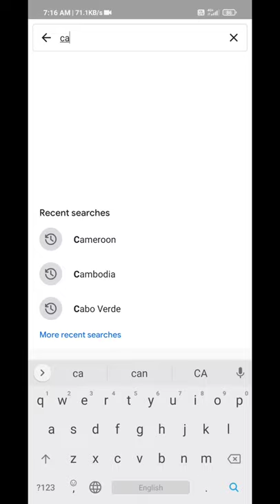wildlife animal of Cameroon . A beautiful country in Africa .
The wildlife of Cameroon is composed of its flora and fauna.

Leatherback turtle
The most endangered species is the Cross River gorilla, a great ape, whose last reported count was 300, spread over 11 scattered sites both in Cameroon and Nigeria. For preservation of this species of ape, the Kagwene Gorilla Sanctuary and the Takamanda National Park have been specifically established in Cameroon. Elephants migrate between the Lake Chad region in Chad and Cameroon; 300 to 400 elephants are reported to live here.[2] In the dense forest areas of the rainforest ecoregion the fauna commonly reported are; red and green monkeys, chimpanzees, mandrills, rodents, bats, and large number of birds like the small sunbirds, giant hawks and eagles. Elephants are also reported in small numbers. The grassy woodlands have baboons and many species of antelope.[4]

Reptiles

Python sebae
Prominent reptiles reported include the African rock python (Python sebae), the green bush viper (Atheris squamigera) and the African slender-snouted crocodile (Mecistops cataphractus). Marine turtles reported near the coasts of Cameroon in the Atlantic Ocean are the loggerhead (Caretta caretta), Atlantic green (Chelonias mydas), leatherback (Dermochelys coriacea), hawksbill (Eretmochelys imbricata), and the olive ridley (Lepidochelys olivacea). Cameroon has enacted legislation to protect all these species of turtles. Olive ridley, leatherback, and green turtles are reported to nest on the sandy shoreline between Equatorial Guinea and the Wouri Estuary in Cameroon during November to January.
Mammals
Main article: List of mammals of Cameroon
Cross River gorilla
Primates reported are: De Brazza's monkey (Cercopithecus neglectus), the black colobus (Colobus satanas); the patas monkey (Erythrocebus patas); the western gorilla (Gorilla gorilla); the Angolan colobus (Colobus angolensis); the moustached monkey (Cercopithecus cephus); the Gabon bushbaby (Galago gabonensis); the mona monkey (Cercopithecus mona); and the western needle-clawed galago (Euoticus elegantulus). The Cross River gorilla is the most endangered African ape subspecies.
Eleven small mammal species are endemic to the ecoregion: Eisentraut's striped mouse (Hybomys eisentrauti), the African wood mouse (Hylomyscus grandis), the Mount Oku rat (Lamottemys okuensis), Mittendorf's striped grass mouse (Lemniscomys mittendorfi), two brush-furred mouse species (Lophuromys dieterleni) and (Lophuromys eisentrauti), the Oku mouse shrew (Myosorex okuensis), the Rumpi mouse shrew (M. rumpii), the western vlei rat (Otomys occidentalis), Hartwig's soft-furred mouse (Praomys hartwigi), and Isabella's shrew .

Other small mammals present include Stuhlmann's golden mole (Chrysochloris stuhlmanni); the long-tailed pangolin (Manis tetradactyla) and the African clawless otter (Aonyx capensis). Rodents include the lesser cane rat (Thryonomys gregorianus); Dendromurinae (African climbing mice, fat mice, tree mice, and relatives), and Otomyinae (vlei rats and whistling rats). Bats include the lesser woolly bat (Kerivoula lanosa) and Franquet's epauletted bat (Epomops franqueti).

In Cameroon, a range of cetacean species such as humpback whale, right whale, sperm whale, fin whale, sei whale, killer whale, and dolphins are reported on the coast of the Atlantic Ocean.The African manatee is also present.
Avifauna
Main article: List of birds of Cameroon

Laniarius atroflavus
Cameroon has more than 900 bird species which belong to 76 families. Of these 7 are endemic species and 20 are specialty species. With this rich reporting of birds, they are categorized as resident birds (found throughout the year), breeding birds (which breed during the season), and migrants birds found only during specific the seasons and wintering birds which resided here during winter away from the colder regions of the north.

Though the ecoregion is rich in bird species, birdwatching is a very limited activity here. The nearby Mount Cameroon and Bioko montane forests ecoregion is also known for the endemic species. The seven endemic species are: the Bamenda apalis (Apalis bamendae), Bangwa forest warbler (Bradypterus bangwaensis), white-throated mountain-babbler (Kupeornis gilberti), banded wattle-eye (Platysteira laticincta), Bannerman's weaver (Ploceus bannermani), Bannerman's turaco (Tauraco bannermani), and Mt. Kupe bushshrike (Telophorus kupeensis). Fourteen species are endemic to the Cameroon Highlands forests and Mt. Cameroon: Andropadus montanus, Phyllastrephus poliocephalus, Laniarius atroflavus, Malaconotus gladiator, Cossypha isabellae and the subspecies Cisticola chubbi discolor (sometimes considered a separate species C. discolor. Nine more montane endemic species are shared with Mt. Cameroon and Bioko: Psalidoprocne fuliginosa, Andropadus tephrolaemus, Phyllastrephus poensis, Phylloscopus herberti,

ter lakesLymnaea natalensis, a species of least concern; and Sinistrexcisa, a new genus of land snail with four new species